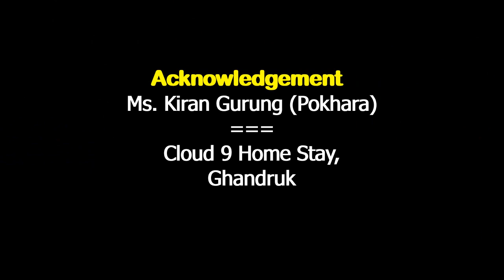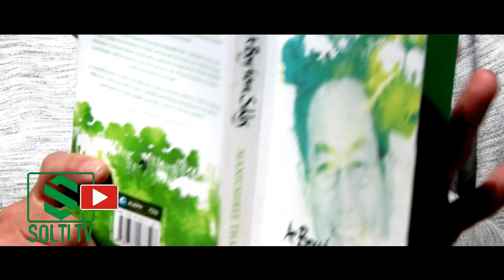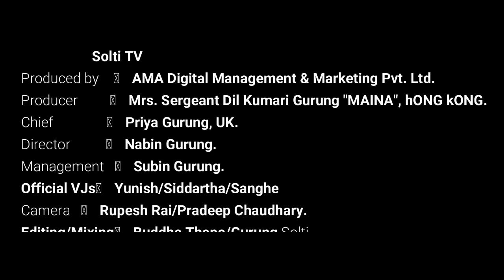American speaks about Nepal || गोर्खा बारे अमेरिकी || Hollywood || America || Tourist || Solti TV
American tourist Victoria praised about Nepal, Ghandruk and Bir Gorkha in a talk with Solti TV @ Ghandruk Kaski .
अमेरिकी पर्यटक भिक्टोरियाले घान्द्रुक कास्कीमा सोल्टी टिभीसँग नेपाल, घान्द्रुक र वीर गोर्खा बारे खुलेर तारिफ गरिन् ।
नेपालको गुरुङ गाउँ भनि परिचित गुरुङ समुदाय प्रमुख बासिन्दाहरु रहेको अन्नपूर्ण गाउँपालिकाको घान्द्रुक वडामा छु यतिबेला म । नेपालको गण्डकी प्रान्तको कास्की जिल्लामा रहेको यो गाउँ पालिकाको एउटा वडा घान्द्रुक, गुरुङ समुदायको लोभलाग्दो संस्कार, संस्कृति, परम्परा, भेषभूषा र भाषाका कारण देश विदेशमा चर्चामा छ । पोखराबाट करिब ३२ किलोमिटरको दूरीमा अवस्थित यस गाउँपालिका सार्वजनिक बसहरू र निजी ट्याक्सीहरूबाट सजीलै आउन सकिन्छ ।

घान्द्रुक नेपालको अन्नपूर्णा दायरामा पदयात्राको लागि साझा ठाउँ हो । अन्नपूर्णा आधार शिविर र अन्नपूर्णा सर्किट ट्रेकको नजिकबाट अनुभव गर्न सकिन्छ । माउन्ट अन्नपूर्णा, माउन्ट माचपुचरे, माउन्ट गंगापूर्ण र माउन्ट हिञ्चुलीको लोभलाग्दा चुचुरोहरूले तपाईलाई सधैं यहि अल्झाईरहन सक्दछ । पून हिल पदयात्राको प्रवेशद्वार यस प्रान्तको पर्यटन आकर्षणको प्रमुख आकषर्ण बनेको छ ।